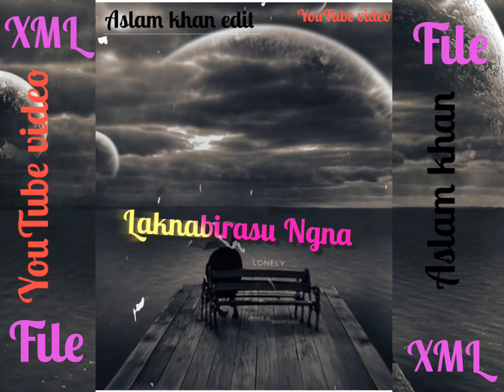Ngbu Nungcbadi Lengdani eiriye Manipuri Nwe song video XML Aslam khan edit